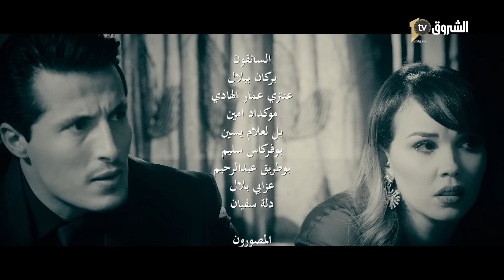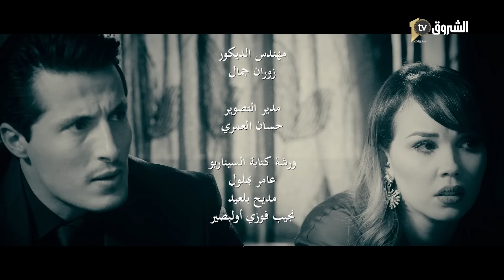مسلسل يما | الموسم 3 | الحلقة الأولى - خالد وملاك تزوجو | Feuilleton YEMA | Saison 3 | Episode 01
أبرز البرامج والمسلسلات التي تشاهدونها على قناة الشروق في رمضان 2022